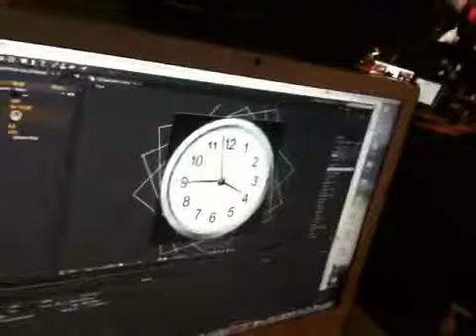Clock Maker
Arnie makes a 3D clock